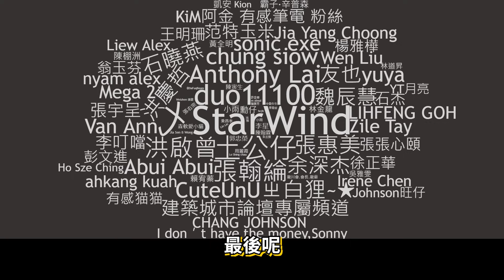【Kim阿金】廣告遊戲 這個2選1你過得了關嗎!? 箭箭劍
這小遊戲也是很不錯玩的!是個免費小遊戲!!